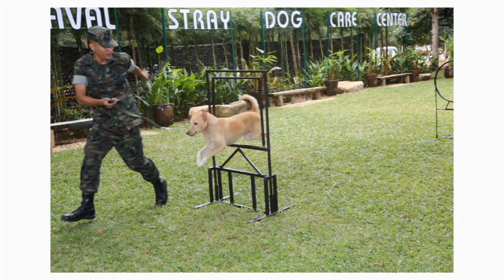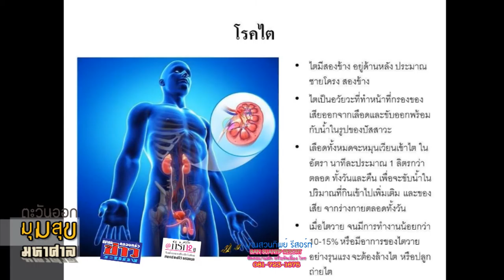ตะวันออก มุมสุขมหาศาล 3 8 2558